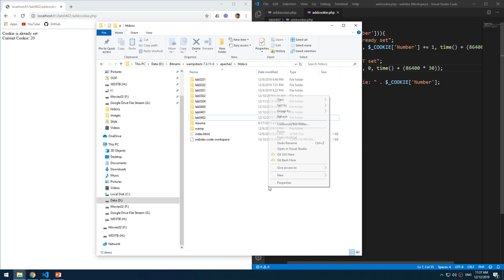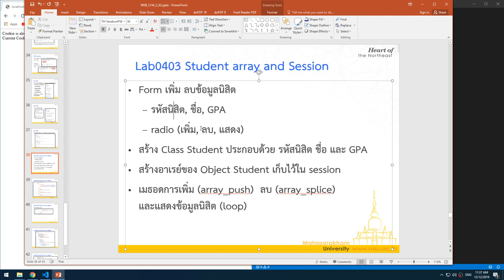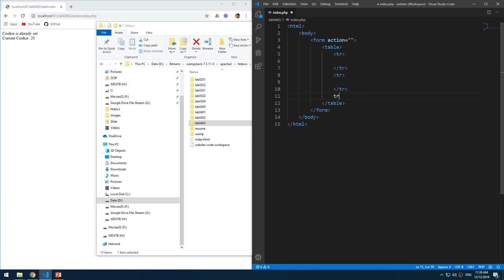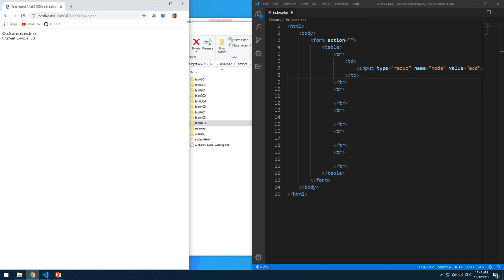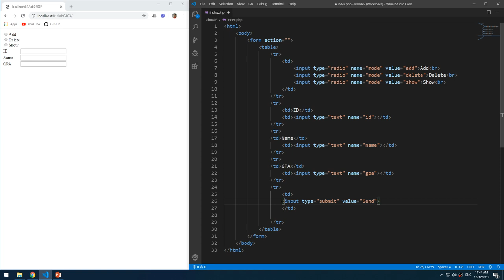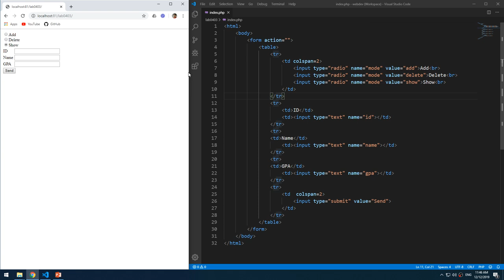Lab0403 01 Request form